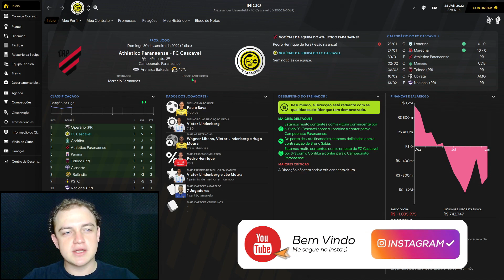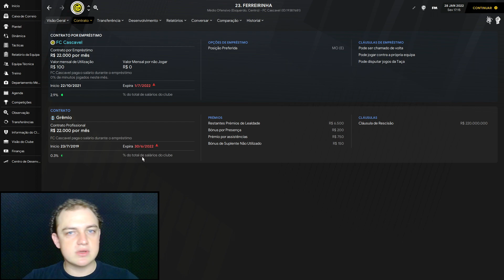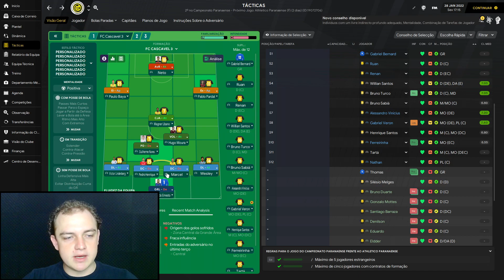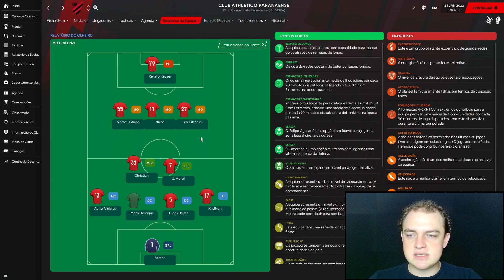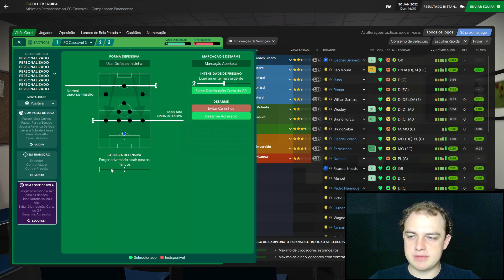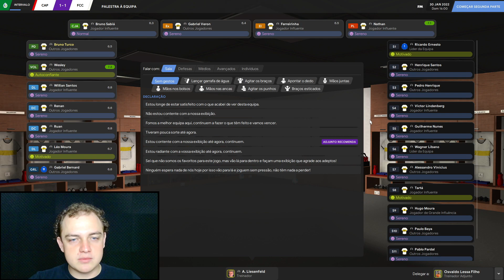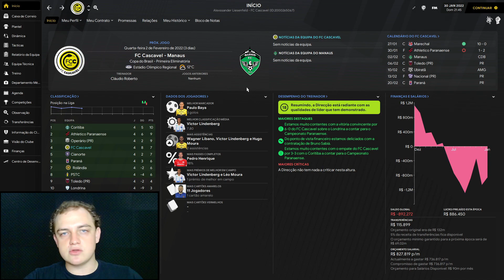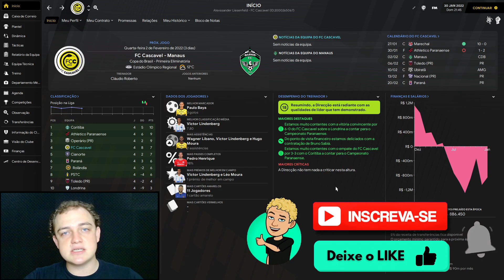O ATHLETICO-PR É TUDO ISSO MESMO? | DICAS DE GESTÃO DE CONTRATOS | FC Cascavel #38 🐍 | FM 21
Olá meus amigos! Nesse vídeo trarei algumas dicas de como fazer pra contratar um jogador sem custo nenhum no Football Manager, aproveitando do fim de contrato dele com seu clube de origem. Vou mostrar uma boa estratégia de como fazer com que bons jogadores que vc tenha no elenco e desejem sair, acabem renovando com você, e ainda mostrar como fiz pra manter um dos principais jogadores do elenco mesmo depois da diretoria ter aceitado uma proposta por ele de um time maior. Legal né?
Ainda tem um jogaço contra o Athletico na Arena da Baixada, e pra piorar, eles com time todo titular e nós com todo o time reserva. Será que somos páreo pra eles? Foi bem interessante o que aconteceu, confere ai!

💰 Quer comprar o Football Manager com o melhor preço e suporte do Brasil? Compre pelo link no primeiro comentário fixado. Acessando por aqui você ajuda o canal a continuar crescendo!

🎩 Adquira por aqui o seu Cartomante FC - Melhor plataforma estatística do Cartola FC

💬 Quer entrar em um grupo só de Football Manager no WhatsApp? Clique no link pra ir diretamente pro grupo, é aberto e exclusivo de FM

► A skin que utilizo é a TCS 2021: Download pode ser feito no site do FM Scout

⌚ Linha do tempo:
00:00 - Prévia
00:26 - Introdução
00:57 - Resumo FCC x Londrina
01:50 - Informações de contratações
04:07 - Dica extra para contratar jogadores
05:51 - Renovação de contrato mesmo com a diretoria aceitando outra proposta
07:13 - Preparação para o jogo
11:58 - Pré-jogo Athletico x FC Cascavel
13:39 - Atlhetico x FC Cascavel
20:56 - Pós-jogo Athletico x FC Cascavel
21:27 - Análise do próximo jogo e conclusões

 🎵 Músicas utilizadas no vídeo:
- Stickerbrush Symphony (DKC 2) | Vinheta
- Intro (Top Gear) | Fundo
- A Cyber's World (Deltarune 2 - Toby Fox) | Fundo
- Hino da FIFA | Fundo
- Battle Theme 1 (Chrono Trigger) | Fundo
- Main Theme (Chrono Trigger) | Fundo
- Dutty - Vibe Tracks | Encerramento

FootballManager 2021 - FM 21 - TáticaMente - FCCascavel - Modo Carreira FM - FC Cascavel x Athletico Paranaense - Campeonato Paranaense FM